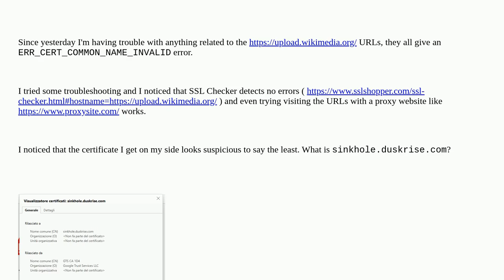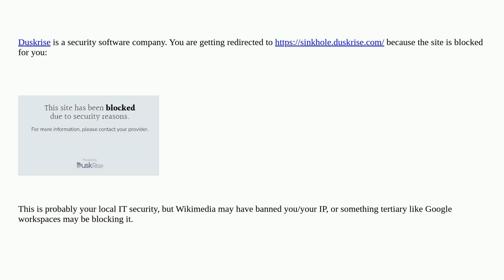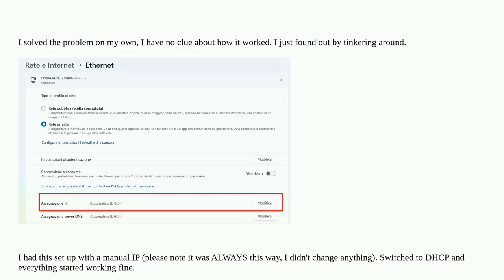Invalid SSL certificate for Wikimedia, only on my PC and only on LAN; resolves correctly on Wi-Fi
A special thanks goes out to the community

  https certificate ssl